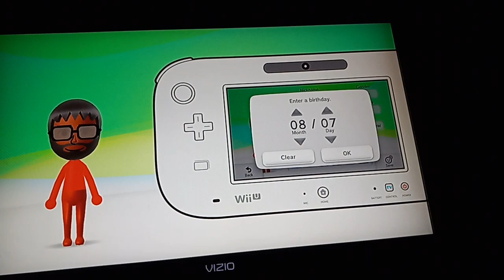Mii Creation: My Mii (Nintendo Wii U)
Here is the Creator of My Mii on the Nintendo Wii U.